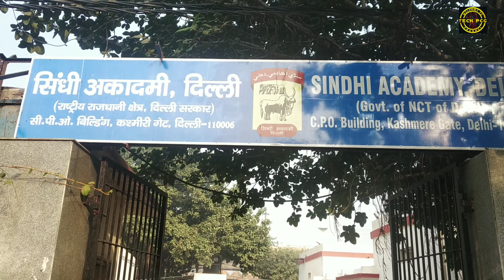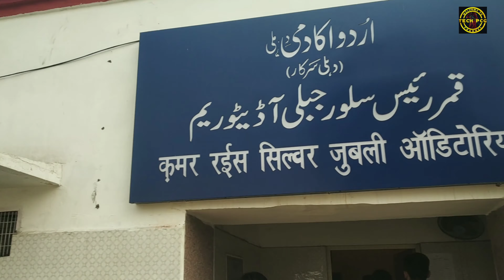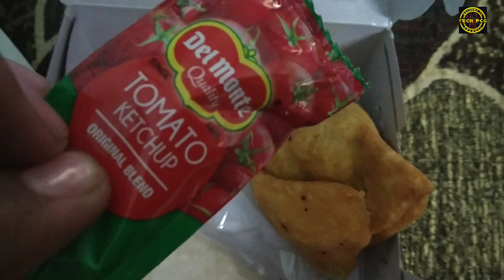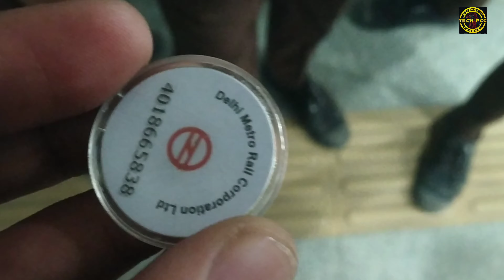Urdu Academy "Auditorium" Vlog Kashmiri Gate || Tech PCG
For Behind The Scence & More.

xxxxxx xxxxxx
Like               → Aim: 40 Liks👍
Share            →Apko Karne Hain🖕